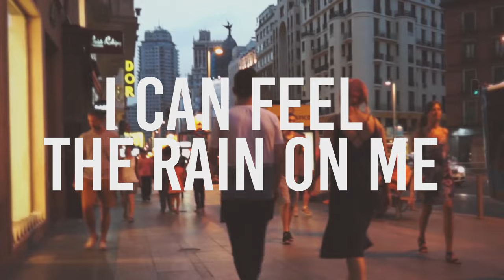Everlyn - Come&Clean (Official Lyric Video)